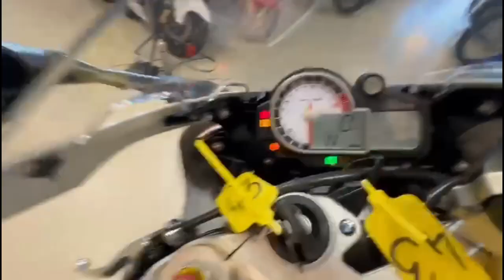BMW S1000 RR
S1000 RR